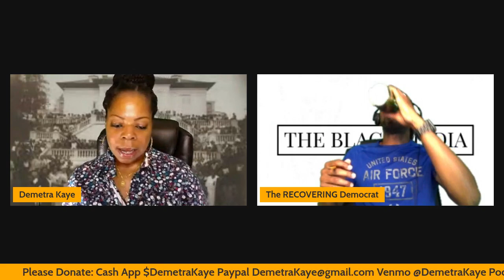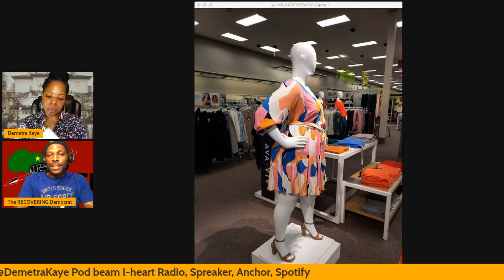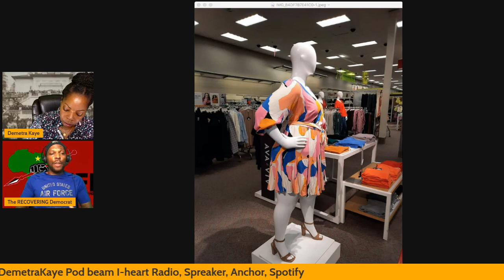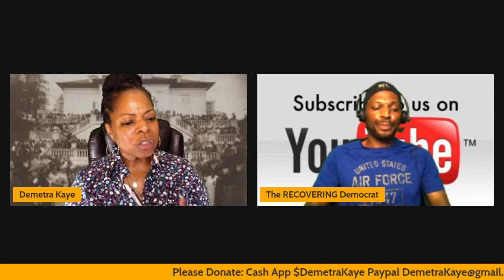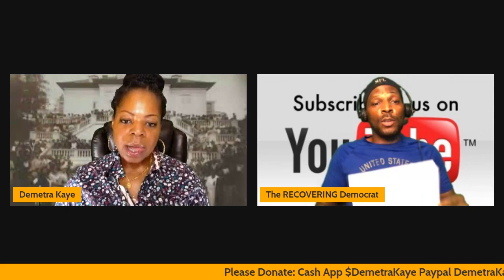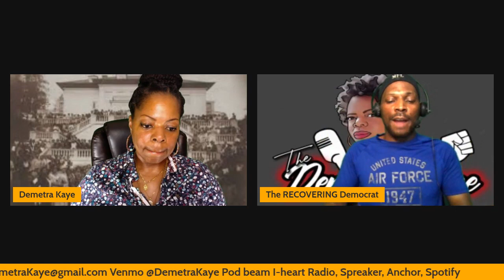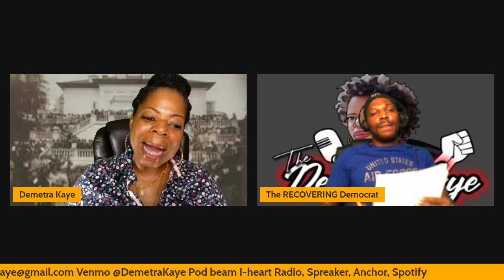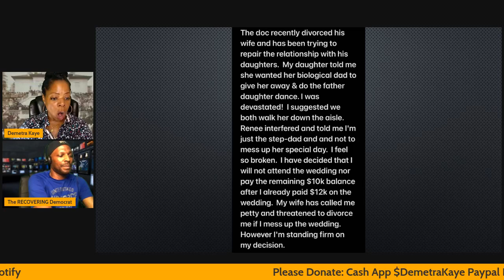Why Is Chris So Mad At Jada?/Plus Size Mannequin Promoting Obesity/StepFather Disrespected By Wife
Demetra and Donovan discuss Chris Rock's 'Selective Outrage.' Are plus size mannequins promoting obesity? A stepfather is disrespected by his wife.